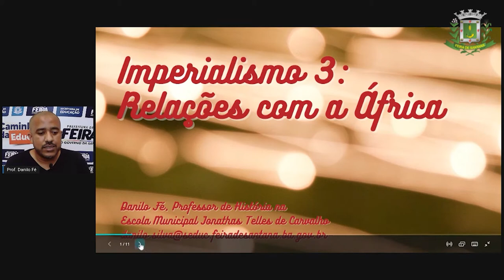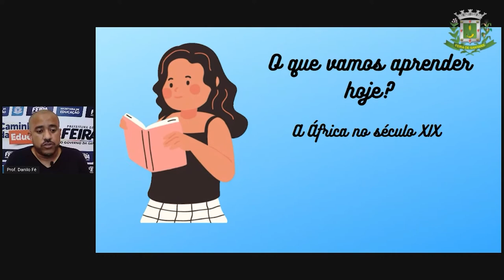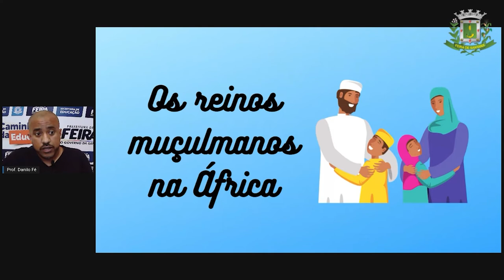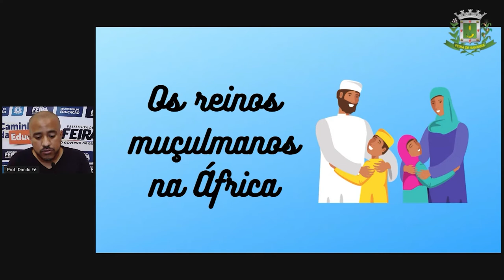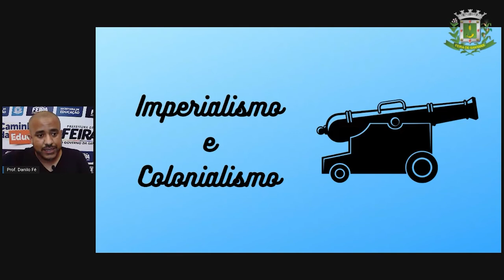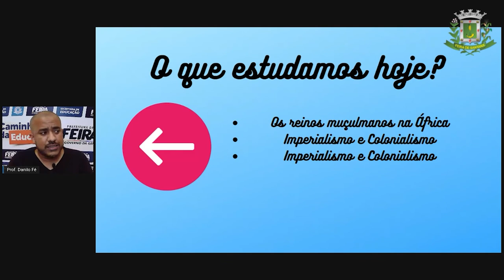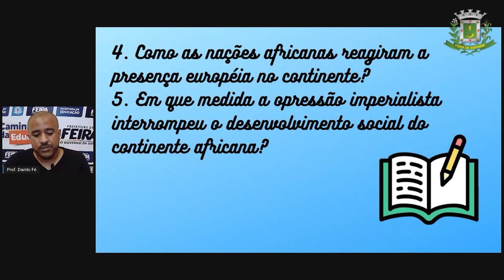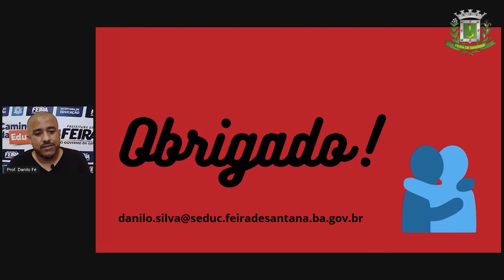7ºANO Aula 04 Prof Danilo Fé Historia Imperialismo 3